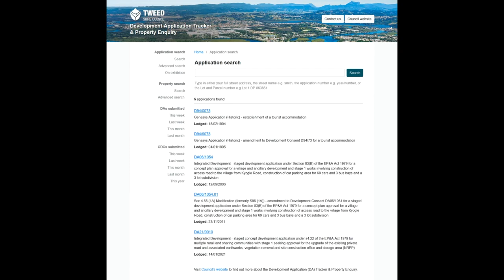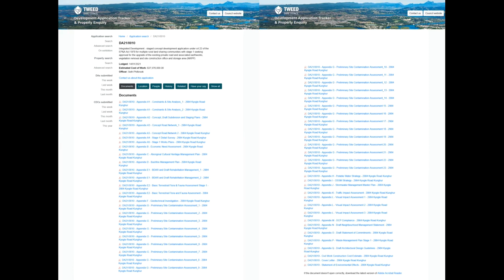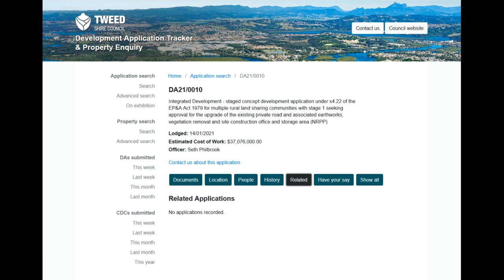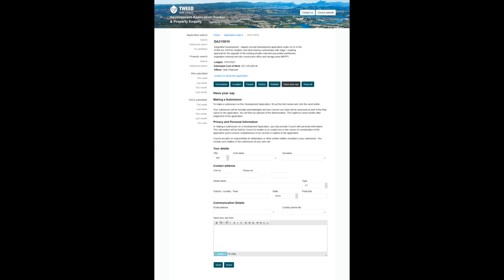DA21-0010 Nightcap on Minjungbul & Village, NOW open for PUBLIC COMMENT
Historical data on land involved in DA21/0010 (DA06/1054.01)

DA21/0010

All the documents available with DA21/0010 contained within 1 zip (named the same as the online link)

All the pdf’s turned into images and into a slide show. No audios, on 5 second per image play.  All creative commons, take and use however you want as background audio for your own videos – spread the word, the public comment period is NOW, have YOUR SAY NOW!